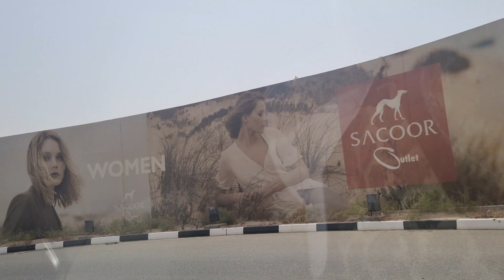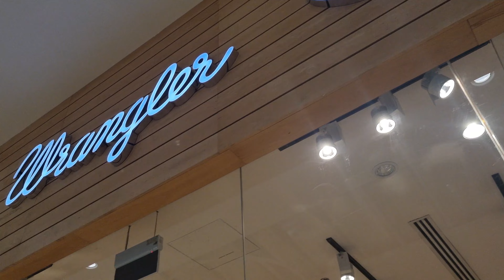vlog #124 / visit to outlet mall dubai / mini shopping haul 🛒🛍️pakistani mom in UAE#dubai#shopping